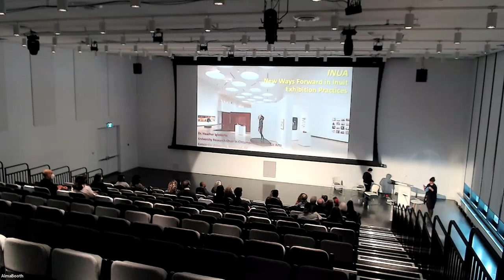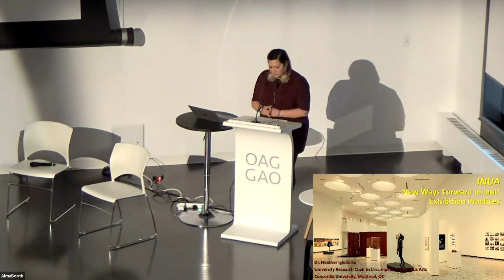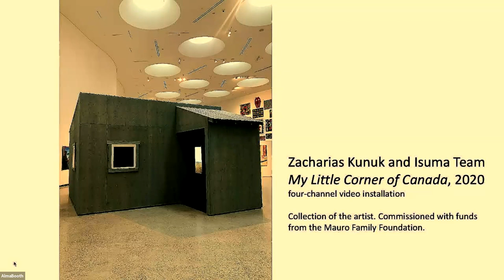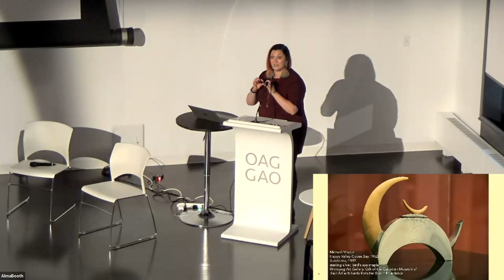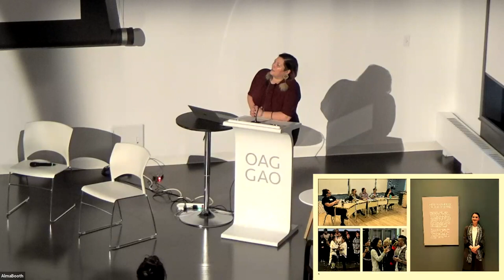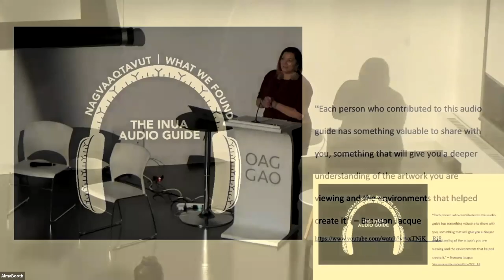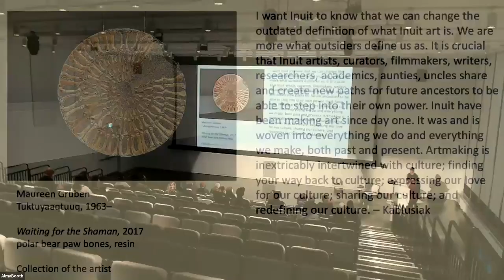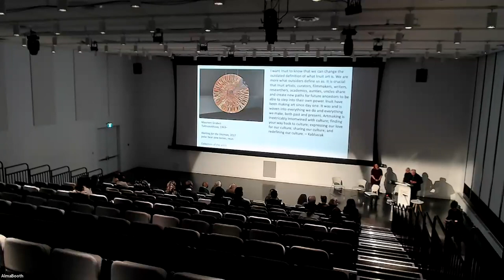The 2022 Shirley Thomson Memorial Lecture featuring Dr. Heather Igloliorte (March 23, 2022)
INUA: NEW WAYS FORWARD IN INUIT EXHIBITION PRACTICES
Presented by Dr. Heather Igloliorte (Concordia University Research Chair in Circumpolar Arts)
Introduction by Claudette Commanda (University of Ottawa)

For a synopsis, speaker bio and background on the Shirley Thomson Memorial Lecture, please

- The Carleton University School for Studies in Art and Culture
- The University of Ottawa
- The Ottawa Art Gallery
- The Carleton University Art Gallery

Closed caption translation by Augatnaaq Eccles.
Cover photo credit: Lindsay Reid. Courtesy of the Winnipeg Art Gallery.